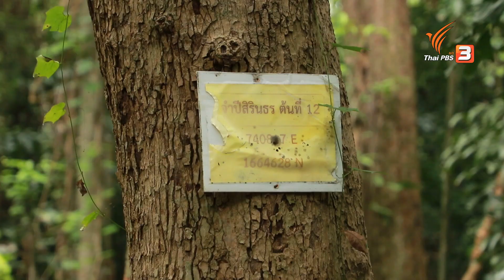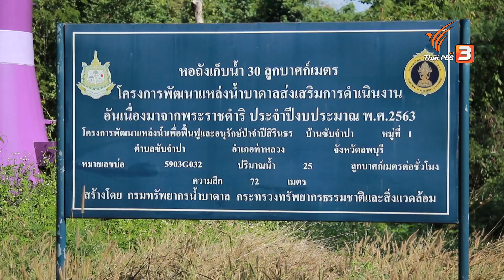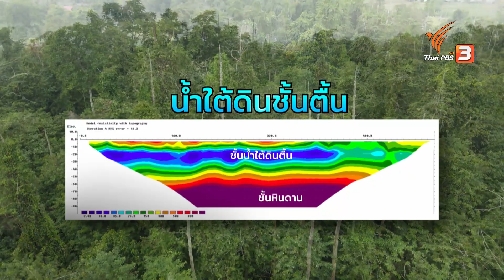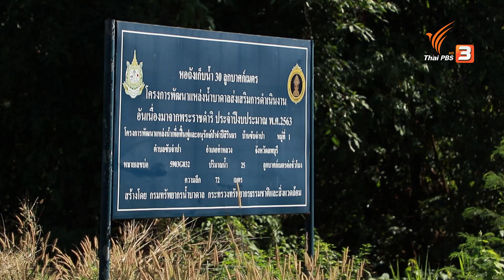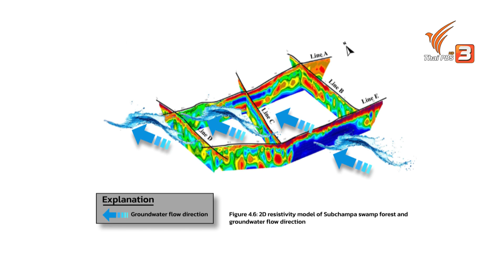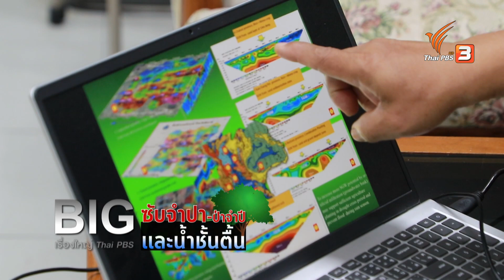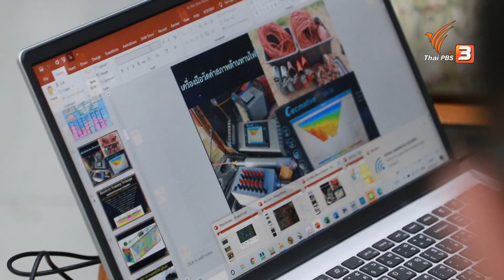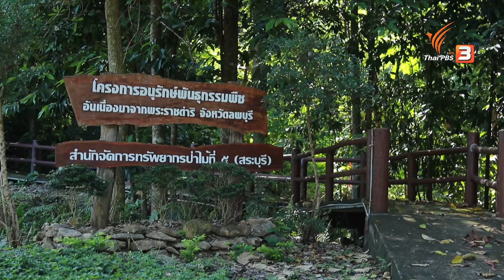ซับจำปา - ป่าจำปี และน้ำชั้นตื้น : Big Story เรื่องใหญ่ Thai PBS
"ต้นจำปีสิรินธร" กำลังยืนต้นตายภายในป่าจำปีสิรินธร จ.ลพบุรี สาเหตุจากน้ำใต้ดินชั้นตื้นที่หมดไป กลายเป็นสิ่งที่ไม่มีใครพูดถึง หรือให้ความสนใจ ทั้งที่ป่าแห่งนี้มีความสำคัญ

จำปีสิรินธร เป็นจำปีสายพันธุ์ใหม่ของโลก ที่มีการค้นพบเมื่อปี พ.ศ.2543 จากการรวบรวมในครั้งแรก พบจำนวนมากถึง 517 ต้น แต่ปัจจุบันเหลือเพียง 18 ต้น ซึ่งความสมบูรณ์ของป่าแห่งนี้คือตัวสะท้อนภาพความสมบูรณ์ของแหล่งน้ำและทรัพยากรในพื้นที่ ที่คนรุ่นบุกเบิกมาพบที่แห่งนี้ และตั้งชื่อว่า "ซับจำปา"

ติดตามชมรายการ Big Story เรื่องใหญ่ Thai PBS วันพฤหัสบดีที่ 14 เมษายน 2565 เวลา 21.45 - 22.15 น. ทางไทยพีบีเอส หรือรับชมย้อนหลังได้ทาง